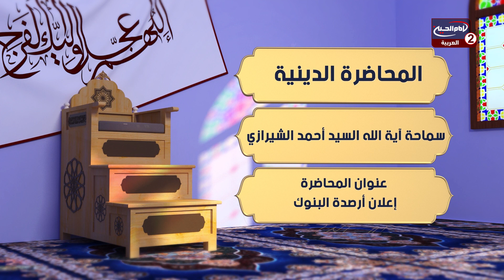خطبة صلاة الجمعة(214): اعلان ارصدة البنوك، مع سماحة اية الله السيد احمد الشيرازي،1444 ق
اسم البرنامج : خطبة صلاة الجمعة

سماحة اية الله السيد احمد الشيرازي
موضوع الحلقة : اعلان ارصدة البنوك
الحلقة :214
تاريخ : 1444 ق
كود البرنامج : 9.23523

المواضيع الجانبية : ماهي ابرز اصناف الناس؟
ماهي اثار المعاصي على الانسان؟
ماهي اثار الاعمال الصالحة على الانسان؟
اغتنام الوقت
ماهي عوامل الارتقاء؟
ماهو تأثير الصديق الخبيث على الانسان؟
خصائص الائمة عليهم السلام
مقامات الائمة عليهم السلام
شفاعة امير المؤمنين عليه السلام

التصنيف : تعليمي
أساليب و طرق ايصال المساعدات المالية لقناة الامام الحسين عليه السلام:

١- عبر مكاتب شركات التحويل المالي في مدينة كربلاء المقدسة الى قناة الامام الحسين عليه السلام
٠٠٩٦٤٧٨٢٢١٨٠٠٠٥العراق

٢- عبر ارسال رسالة باسم لبيك ياحسين الى رقم هاتف قسم العلاقات العامة في القناةsmsاو الواتس آب
٠٠٩٦٤٧٨٢٢١٨٠٠٠٥العراق

اب ستور:
Imam husseintv by IMAM HUSSEIN TELEVISION NETWORK

موقع قناة الامام الحسين عليه السلام الثانية باللغة العربية:

https//Imamhussein2.tv